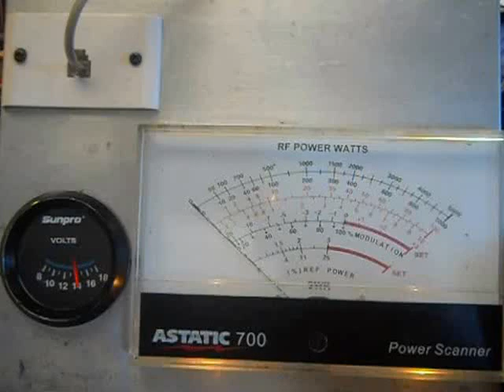PDC7000 with remote meter movement.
Running it through it's paces. With the volt meter, would make it great for watching the voltage on a spare battery in the trunk. It is patched together with a simple telephone patch cable.